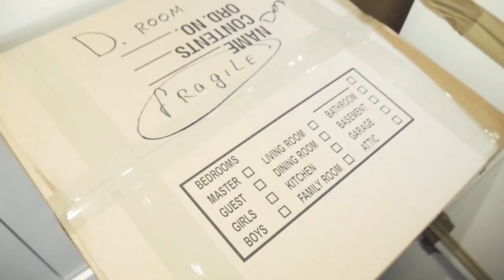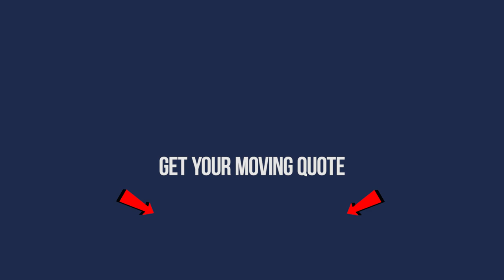MOVING TIPS 2021 - TOP 8 MOVING MISTAKES YOU NEED TO AVOID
Moving Tips 2021 - Top 8 Moving Mistakes and everything you need to know to avoid them during your move. 8 Moving Mistake you can avoid that will make your move stress free. If you need the help of professionals you can always get a FREE MOVING QUOTE by following the

Moving Tips the number one place for all your moving tips and hacks! We provide you with everything you need to know when moving home, apartment or office. Long distance moving, coast to coast, interstate, out of state, cross country or local. Moving Tips is the answer to everything moving!